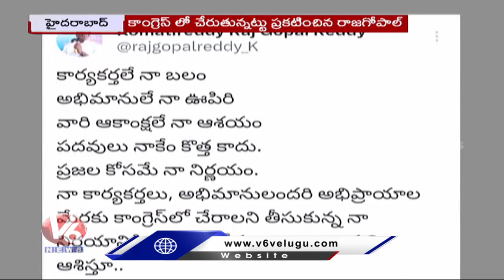Komatireddy Rajgopal Reddy Resigned To BJP Party, Join In Congress Party | V6 News